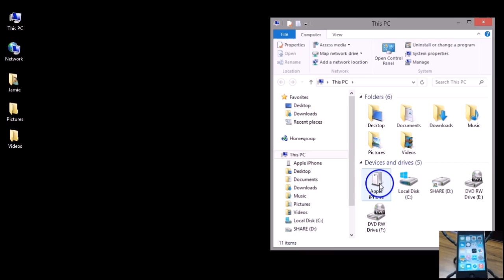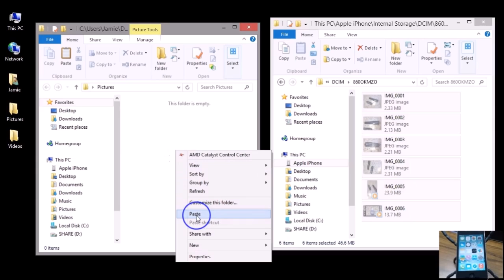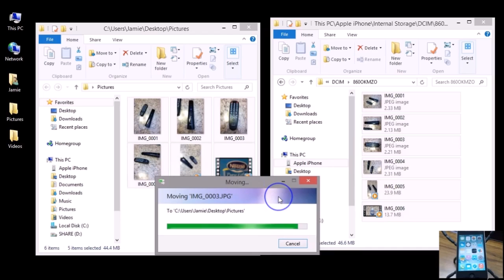How To Move Videos/Photos from iPhone To PC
Learn how to transfer/import/photos/videos from the iPhone ios device camera roll, ipad, ipod to computer delete/copy/cut photos from iphone move to windows 10 pc. This is the shorter version of my original video to save you guys time.